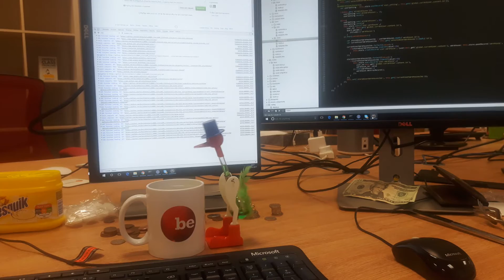Drinking Bird Manchester